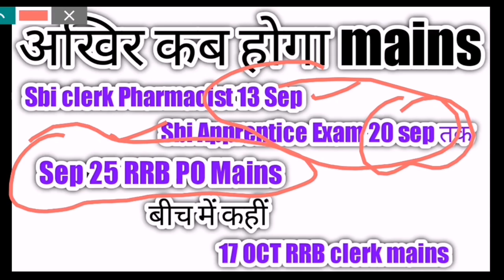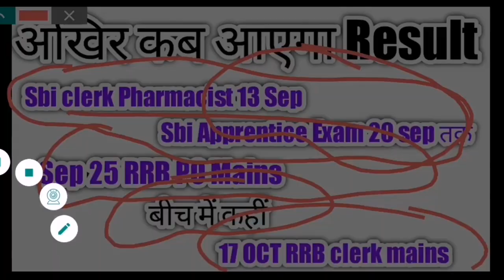SBI clerk pre 2021 Result Update || SBI clerk mains exam date 2021 || sbi clerk result 2021 prelims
Sbi clerk pre 2021 Result Update || इस दिन आयेगा रिजल्ट 👍

Sbi clerk 2021 Result and mains exam dates Update |sbi clerk result 2021 | sbi clerk mains exam date